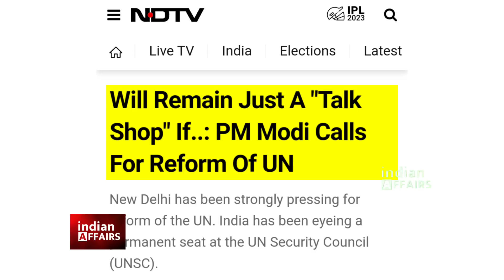G7 मीटिंग में भारत भयंकर गुस्से में रूस अमेरिका चीन फ्रांस ब्रिटेन सभी पर बरसा | Exclusive Report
UNSC मीटिंग में भारत भयंकर गुस्से में रूस अमेरिका चीन फ्रांस ब्रिटेन सभी पर बरसा | Exclusive Report